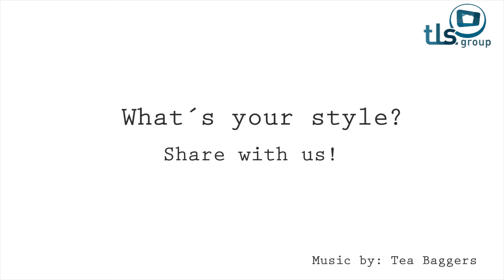TLS Concept - How to design a tailor made house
How do you want to have your flat/house: furnished or empty?
We offer you the two options and we help you to choose and set up the furniture.

Decorate your home as you wish. Our professional team will advise and help you to design your new place.